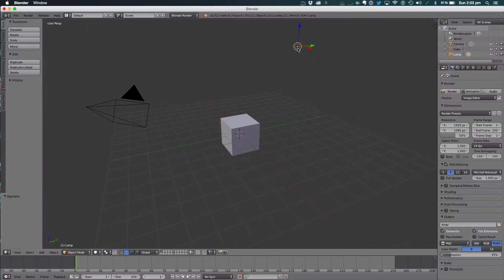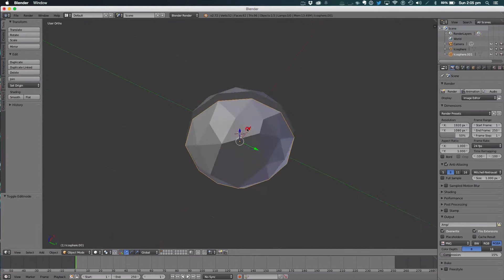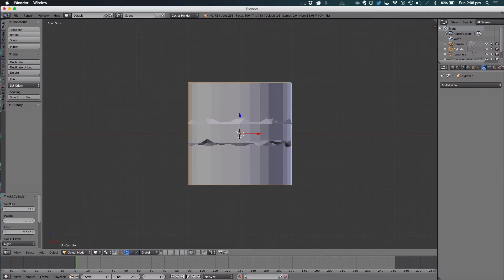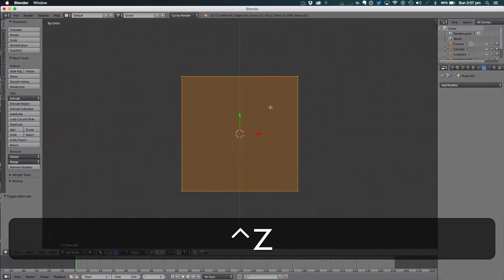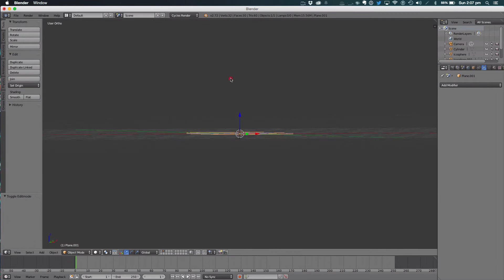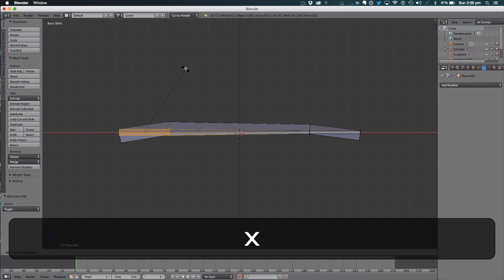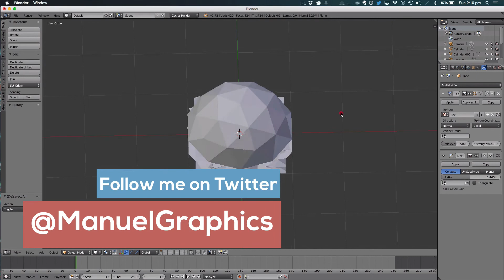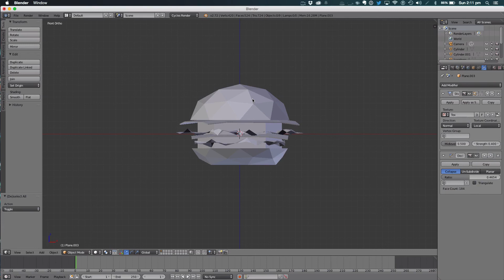Blender Tutorial: Low Poly Burger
Hello and Welcome, to this new tutorial. Today in this tutorial we will be learning how to create a low poly burger with multiple different elements.

-Manuel Graphics